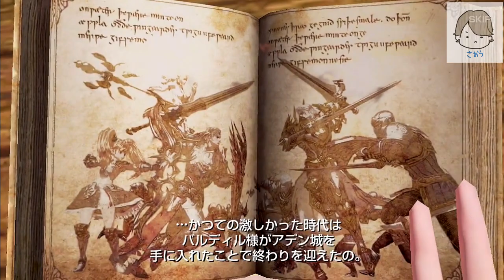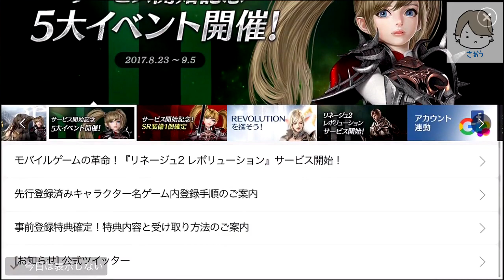【リネレボ2】話題の超大作アプリを初見プレイ！ゲームシステムやガチャはどんな感じ？【リネージュレボリューション2】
やるならすごい時間がかかることを覚悟してやるやつですね。
リセマラは必要ないみたいですが。